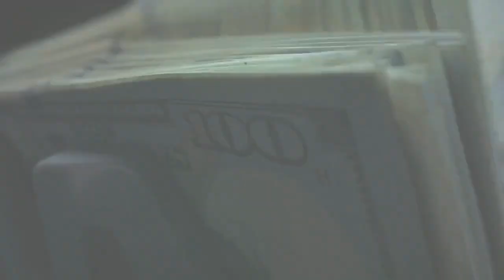Monday Mindset Take Your Email Marketing to the Next Level with These Tips!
Email has 42:1 ROI 🤯 Today I want to give you some tips on email marketing that will help you tap into this return.
It's Monday!! Let's Go!! 🔥🔥